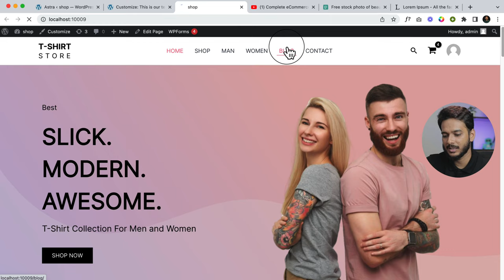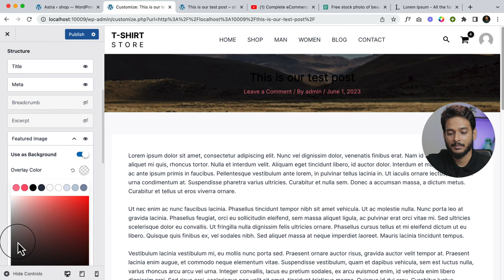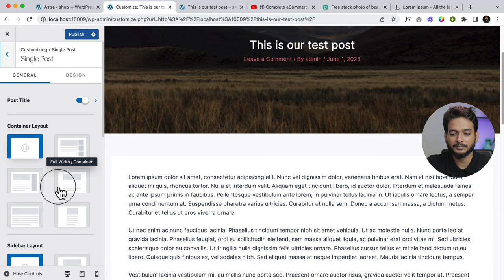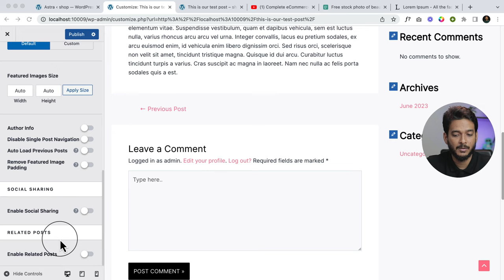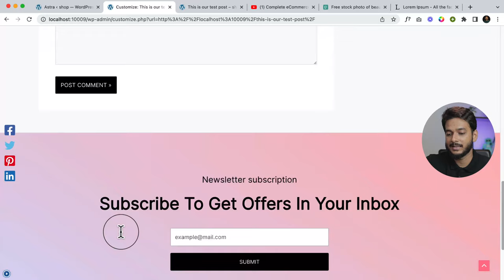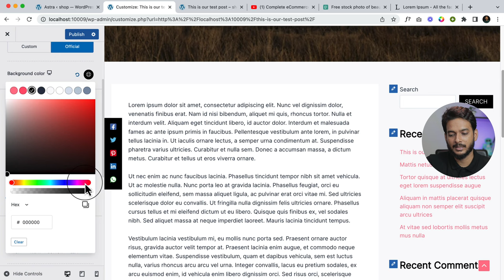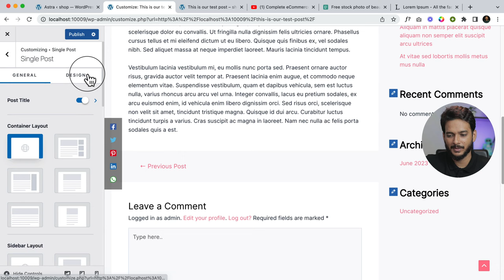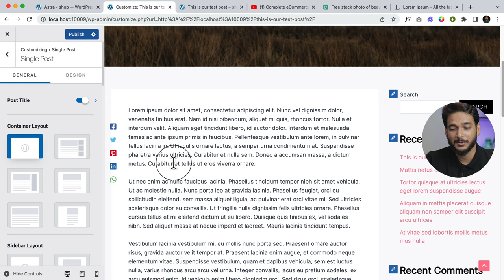40. How to Customize Single Blog Page using Astra Pro?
In this video, I will show you how to create a single blog page and how to customize your single blog page using the Astra pro Blog module.

(SAVE 10%)
(SAVE 10%)